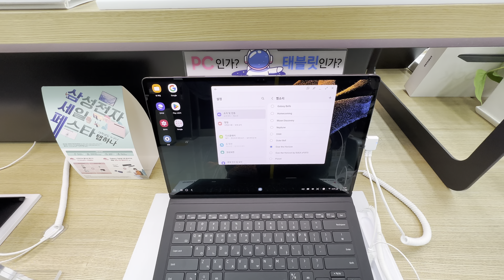[4K 60FPS HDR] 갤럭시탭 S8 울트라 벨소리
시간상 일부 벨소리밖에 들려드리지 못해서 죄송합니다…